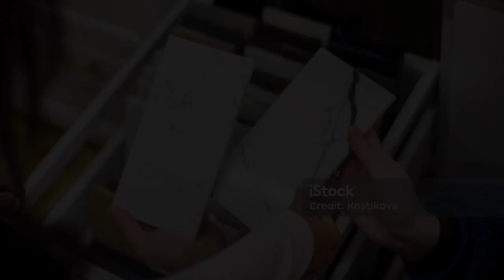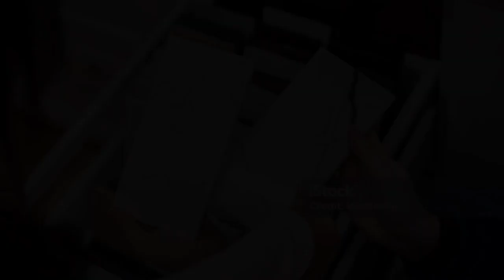नकली ग्रेनाईट कैसे पहचाने ? | How to choose best granite for your home | Granite Quality Test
नमस्कार दोस्तों
इस व्हिडिओ मे आपने कोणसा granite लेणा चाहिए, कैसे लेना चाहिए, किन बातो पर ध्यान देने चाहिए, असली ओर नकली ग्रेनाइट कैसे पहचान करे. ऐसे विशेष जाणकारी आप तक पोहचाने का प्रयास किया है...घर एक ही बार बनता है , मजबुती ओर खुबसुरती दोनो ही जरुरी है| एक प्रयास इस दिशा मे...

tile idea for home
how to choose floor tiles in India
tile selection
how to choose floor tile color
tile india
construction zone
tiles price
tile flooring
how choose tile for house
tile tips
tile kaise chune
how to select tile
best tile
tile price
flooring for house
tile rate
vitrified floor tile
ceramic floor tile design
living room floor tile design idea
small room tile